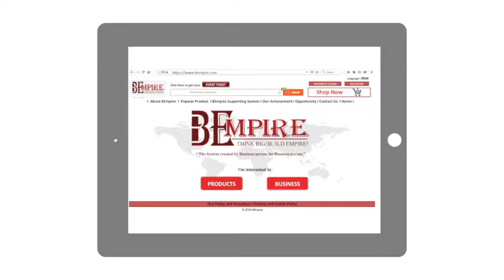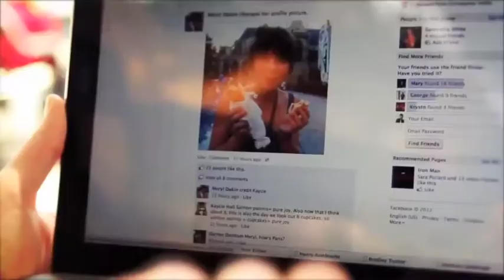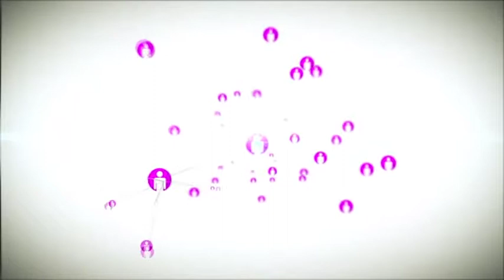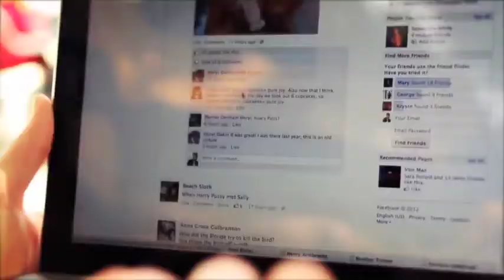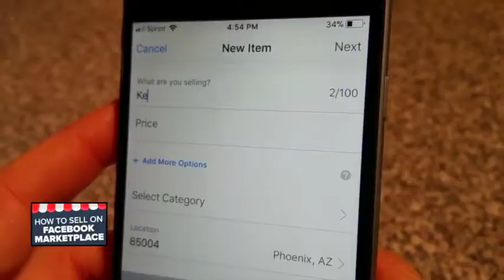BEmpire Onlineshop business opportunity event promoting